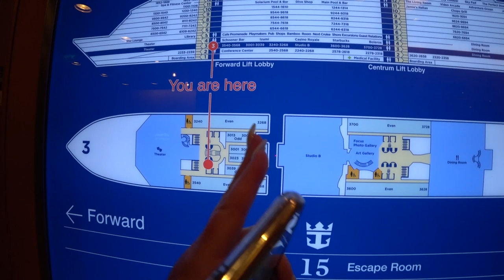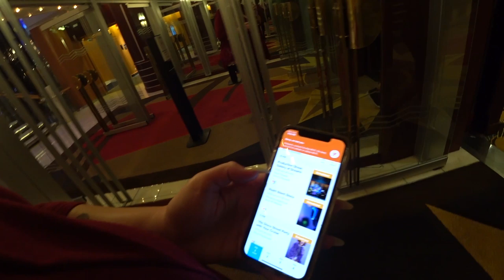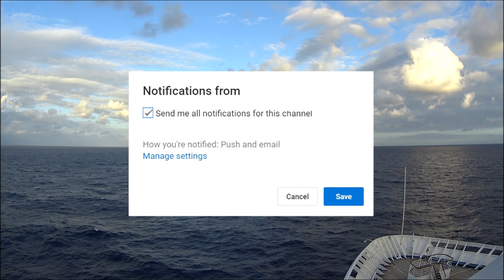Royal Caribbean Cruise Vlog - 70's Disco Party, Balloon Drop, Silent Disco